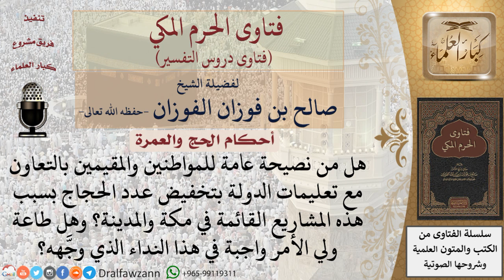هل من نصيحة عامة للمواطنين والمقيمين بالتعاون مع تعليمات الدولة بتخفيض عدد الحجاج بسبب هذه المشاريع